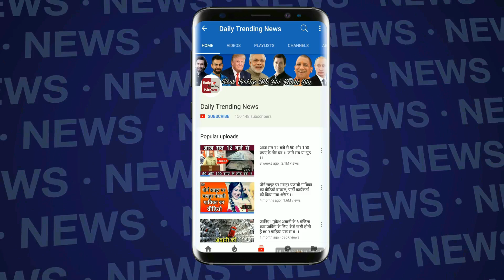Breaking !! Bigg Boss 12 में बड़ा बदलाव, नहीं आयेगी सेलेब्रिटी जोडियाँ | Bigg Boss 12 theme changed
Bigg Boss 12 में बड़ा बदलाव, नहीं आयेगी सेलेब्रिटी जोडियाँ | Bigg Boss 12 theme changed |

EDITOR ► Paddy